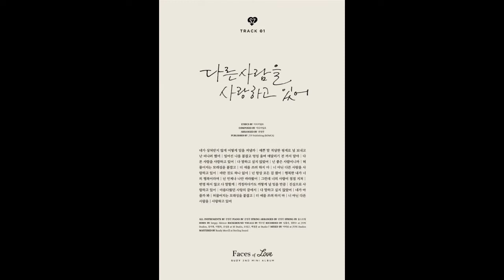Suzy - I Love Someone Else [Male Version]